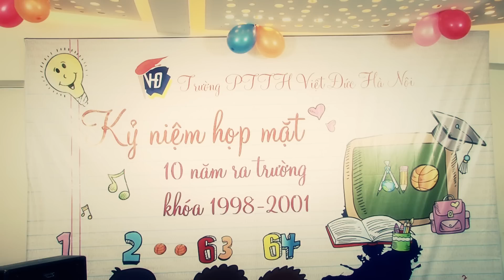Họp mặt 10 năm A10 Việt Đức (98-2001)